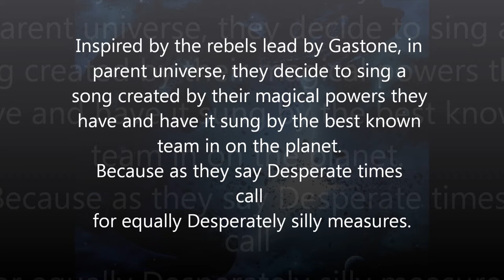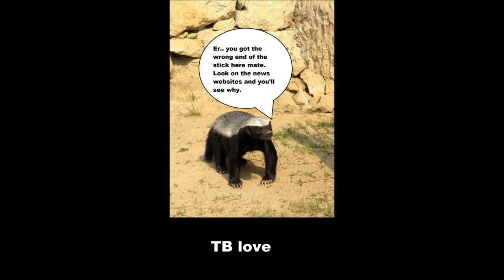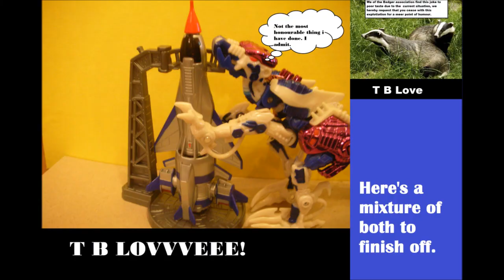Key Knee Kuman 10 and a half: T B Love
Over the weekend I decided to stop being a boar and do sumthing productive. Had an Idea for a Key Knee Kuman video and this is it. Some of the jokes are rather poor but I think it works. The intro and Song are based on the original Japanese dub of the 1980's anime Technovoyager or Thunderbirds 2086 in the english version. All material is copyright of their owners now sit back and enjoy. I hope that I do you some credit RandomDCE.